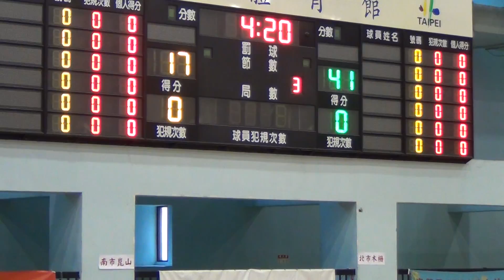2015 JHBL男子組複賽-南市崑山+北市木柵06-2015/12/30